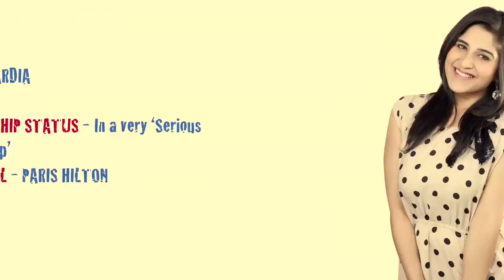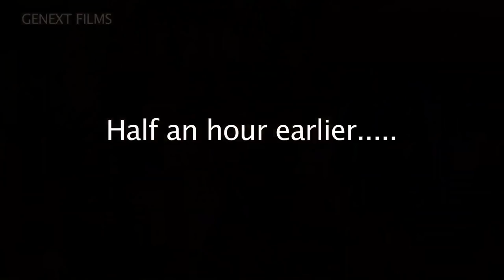VALENTINE 'FAIL'ENTINE | BY THE WAY | WEBSHOW | Episode:1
Valentine's Day surprises everyone...Check Out the first episode of BTW series and join the valentine celebrations. with By The Way!!!
By the way (BTW) is India's first web based sitcom. Its about six people: Arjun Singh, Cherry Mardia, Hitesh Majithia, Mikhail Dastur, Violet Pandey and Jingle Roy.